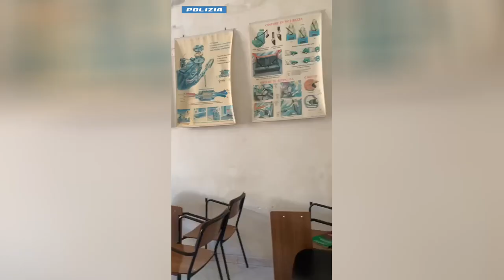Siracusa Patenti facili, mai conseguite ma rilasciate da Motorizzazione e Autoscuole Polizia denunc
La Motorizzazione Civile di Siracusa e diverse Autoscuole della Provincia sotto la lente d’ingrandimento